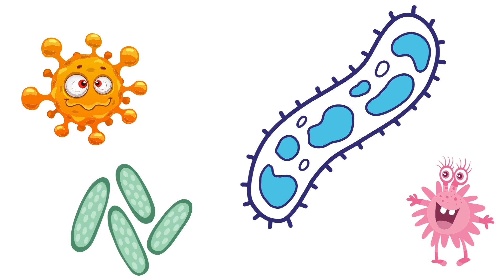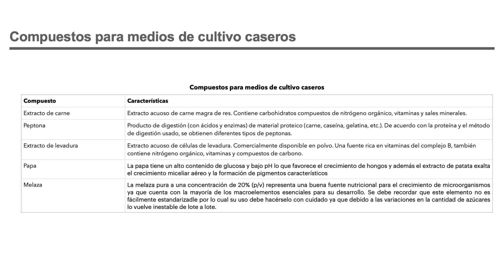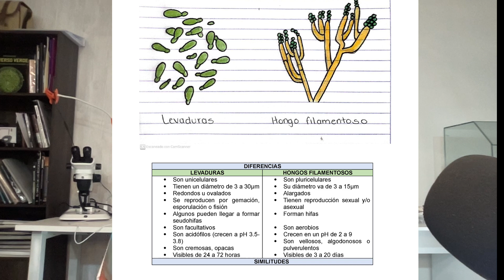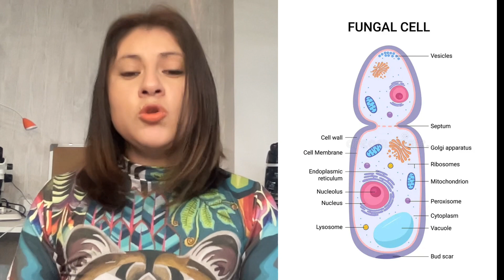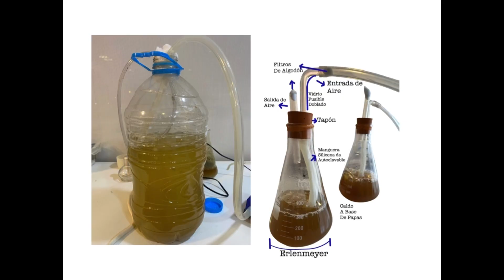Medios artesanales para bacterias y hongos agrícolas.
Los medios de cultivo son fundamentales para poder trabajar con microorganismos, en este video comprende mejor cómo formular los medios de cultivo.